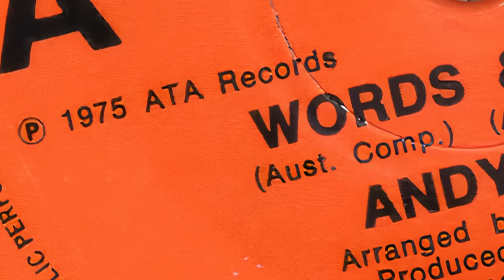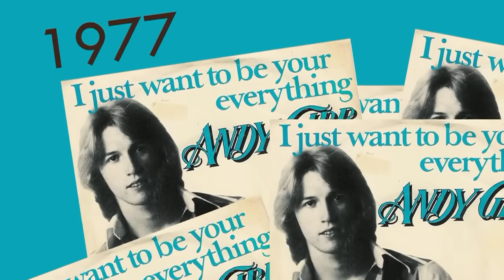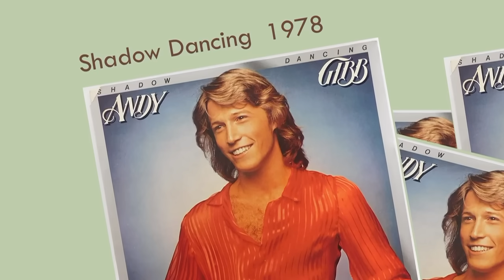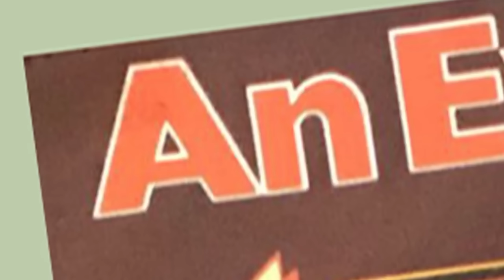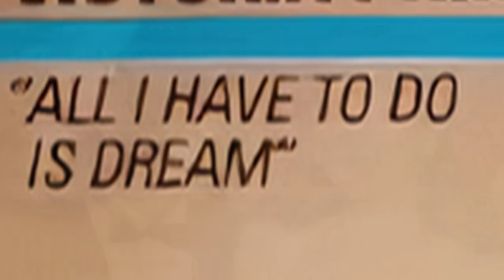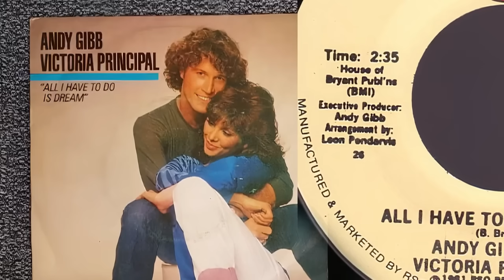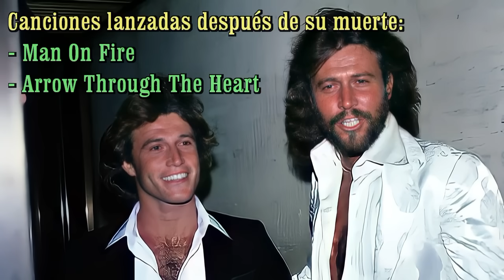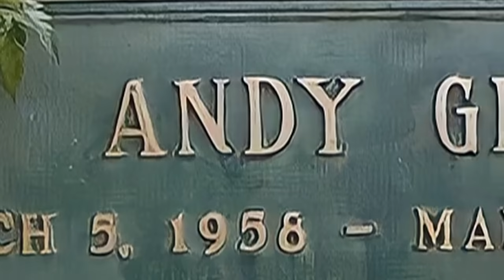Lo tenía todo, belleza, talento, juventud y fama, pero no fue suficiente ¿Lo recuerdas?